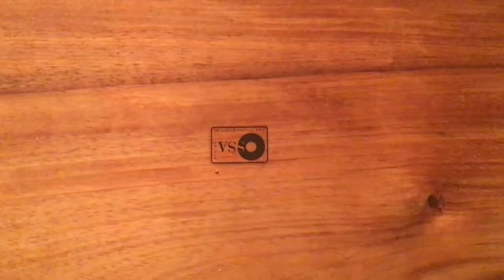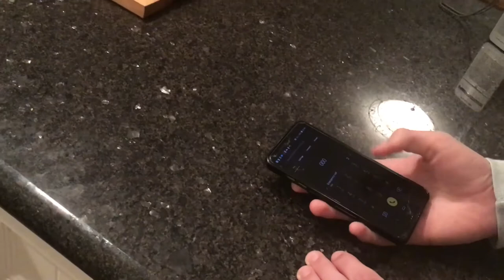Home, Not So Alone - Year 10 Media Short Film